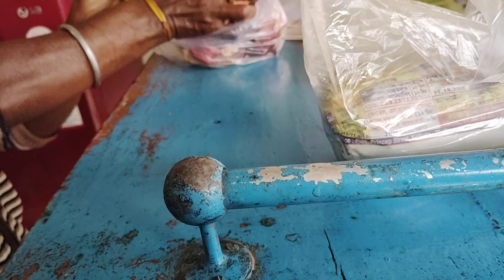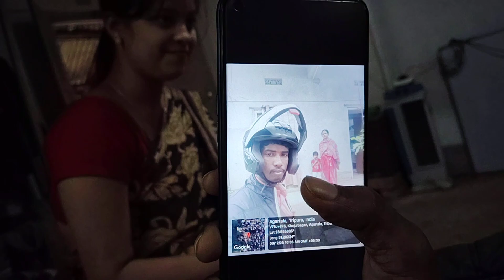Camera men jaldi se focus karo bahbi par 😂, sajal shil's vlog